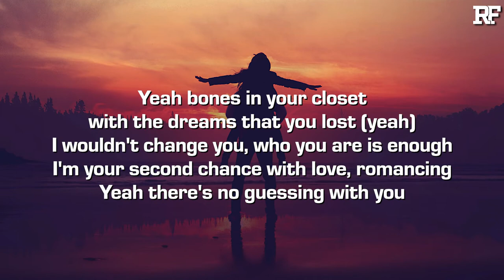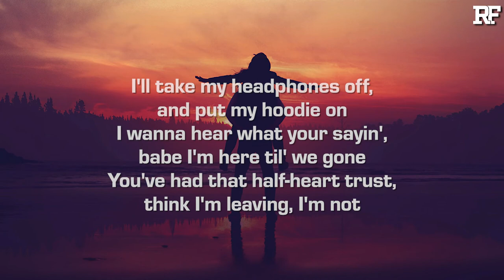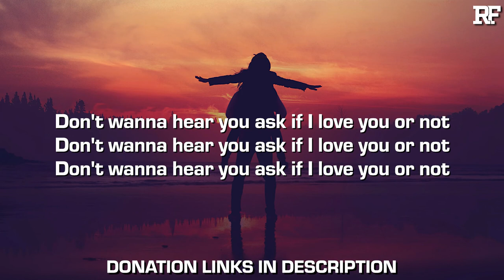Jude Barclay & wow eli - love you or not (Lyrics)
Credits:
➤ Produced by wow eli